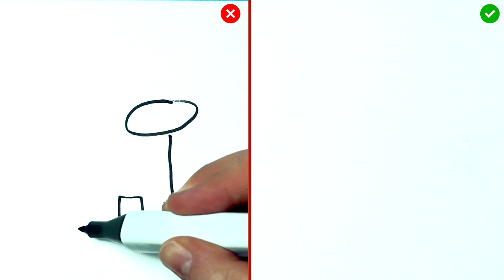DOs & DON'Ts Drawing AMONG US In 1 Minute CHALLENGE!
DOs & DON'Ts Drawing AMONG US crewmates and impostors In 1 Minute CHALLENGE!

Today you can see Among Us inspired character drawing challenge and then the tutorial.